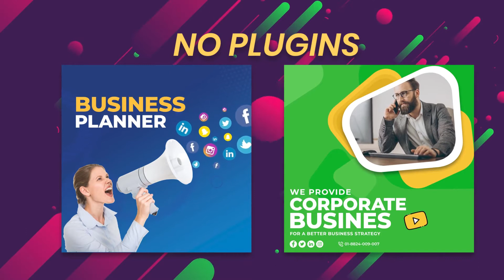Business Promo Instagram Post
Business Promo Instagram Post is an after effects templates, that helps you quickly create stunning posts for your social. We added motion library with titles, shapes, backgrounds… You can use template for sale, promo, product, marketing, solution, seo, social media, promo product…... Project Features